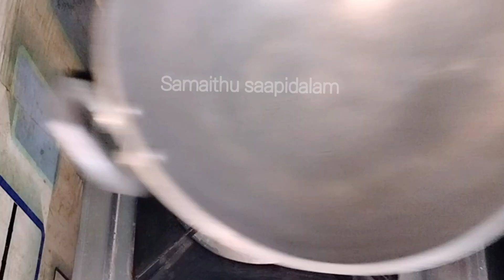மொறு மொறுனு சேப்பங்கிழங்கு ரோஸ்ட் இப்படி செய்து அசத்துங்க ||Arbi Roast in Tamil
சேப்பங்கிழங்கு பிடிகாதுனு இனி யாரும் சொல்ல முடியாது

மொறு மொறுபான சேப்பங்கிழங்கு ரோஸ்ட்